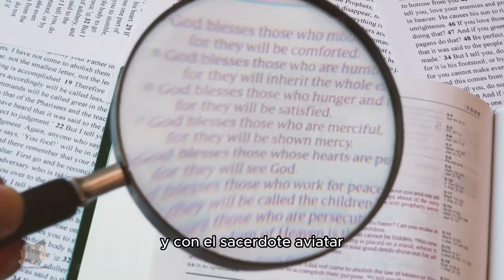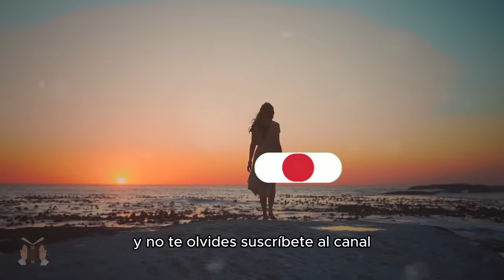Conoce la Historia del Triste Final de los 4 Hijos del Rey David (historia bíblica explicada)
la biblia nos dice que david tuvo muchos hijos, pero solo 4 aguantaron su triste final, conozcamos a estos personajes biblicos? ver el video hasta el final para una mejor comprensión.